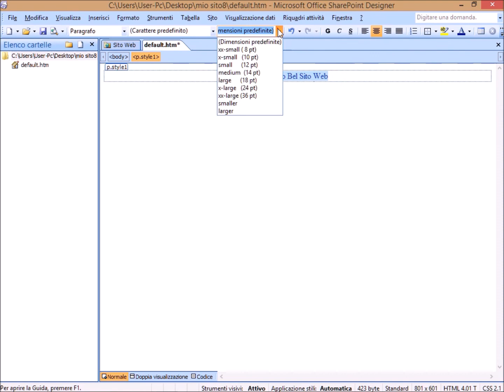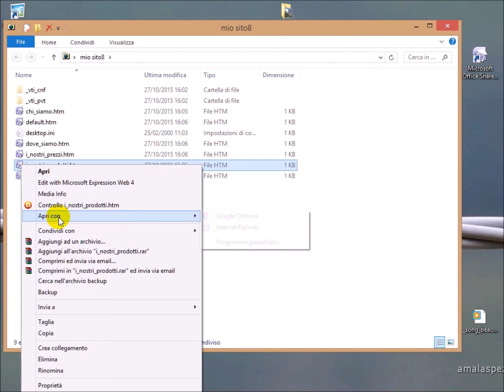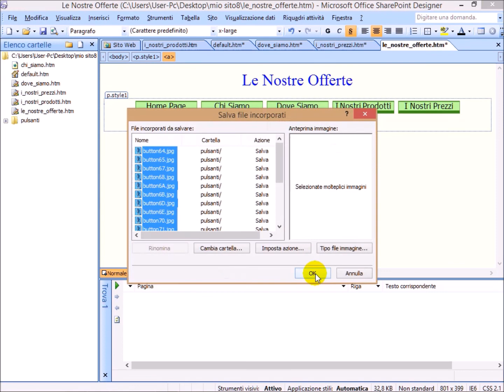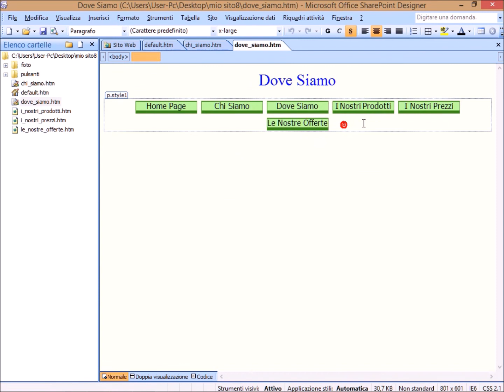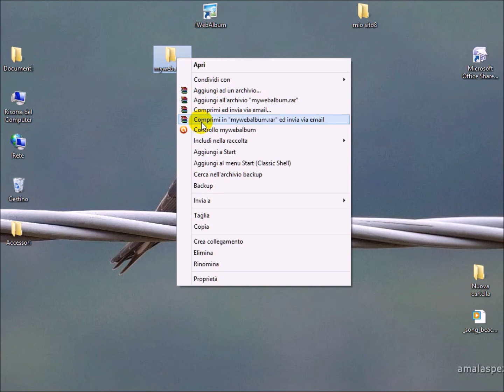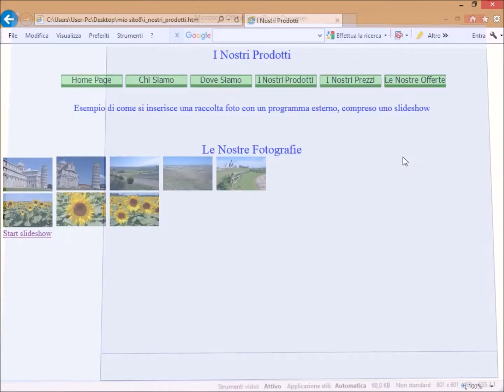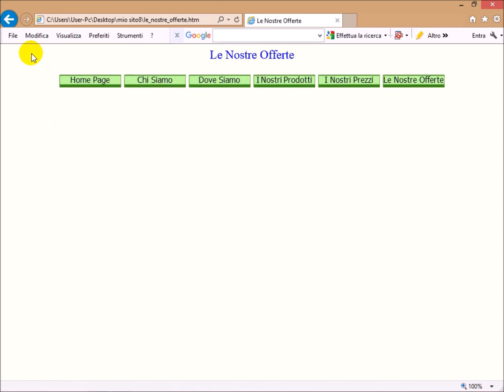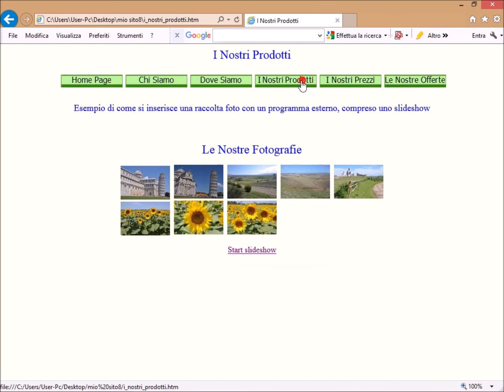Come fare un sito web con SHAREPOINT DESIGNER 2007 (Istruzioni)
Istruzione per fare un sito web personale con il programma Microsoft Office SharePoint Designer 2007. Editor html concesso gratuitamente al posto di FrontPage 2003. Simile sia a FrontPage che a Expression Web 4 e di facile utilizzo.
Visualizzare a tutto schermo e impostare la qualità a 1080p o a 720p
Vedere anche i video su "Come fare un sito Web con FrontPage 2003"e " Come fare un sito Web con Expression Web 4"